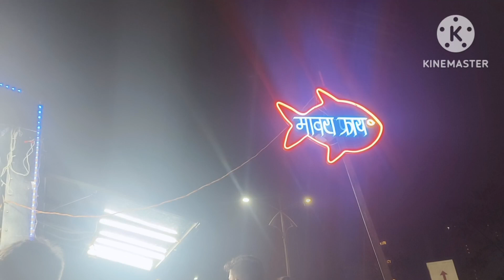Hussain diye unki Ammi ko birthday treat❤️shehnaz baje k Ghar hua birthday 🎈@shabistaskitchen4667